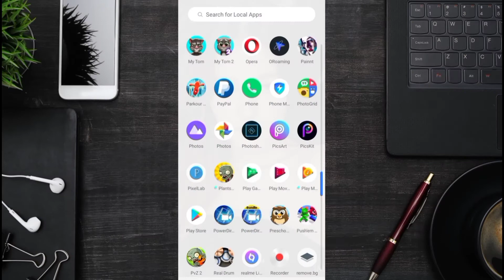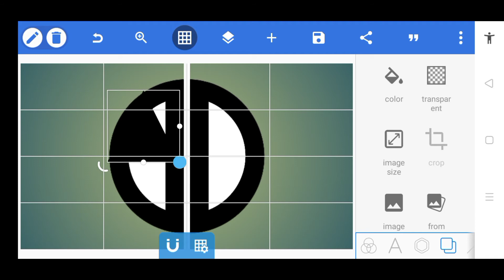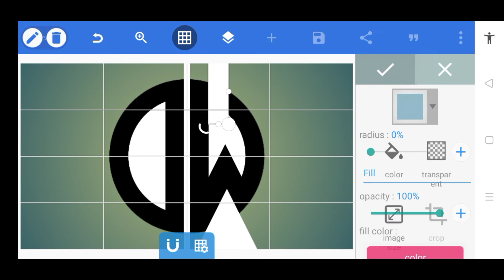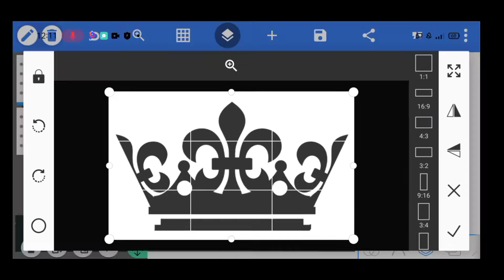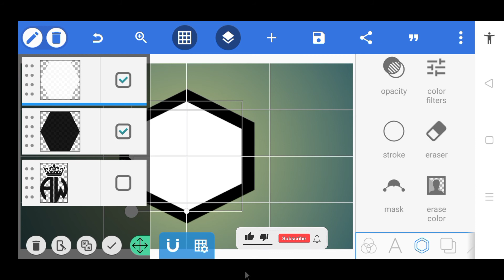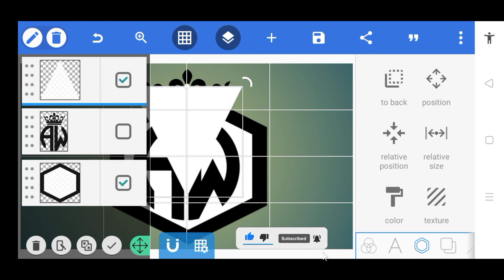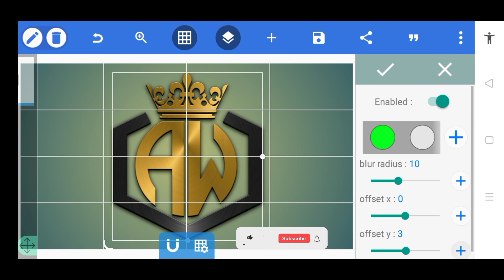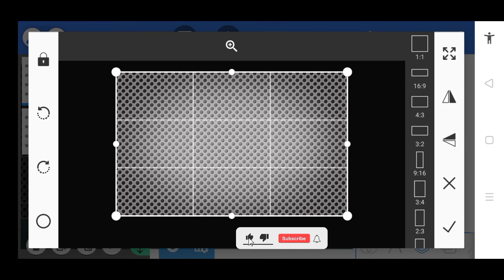AW Logo Design Tutorial in PixelLab | Trending Crown Logo Design | Uragon Tips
VANDY DESIGN
Crazy Tips
Abba Mutari
CS Editz
TECH GHOR
PixelLab Tutorial
PixelLab